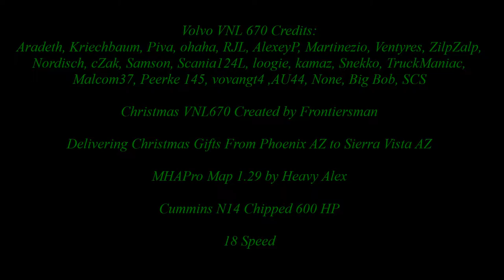American Truck Simulator 2017 Christmas Event #7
MAPS

CSIO Technologies

Cyberpower
i7-7700 K 4.2 K Processor 16 GB Memory
4.2 Processor Speed
2 TB Hard drive  128 GB SSD
8 GB Dedicated Memory GeForce 970 Graphics Card
Liquid Cooled